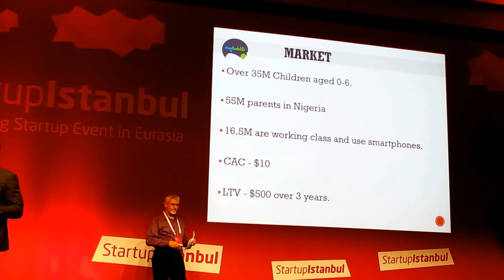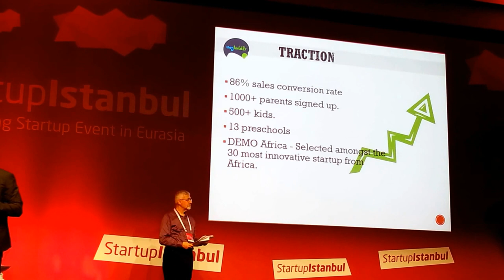Startup Istanbul 2015 Finalist Pitch: Mytoddlr (Nigeria)